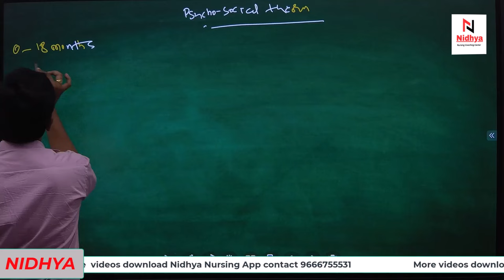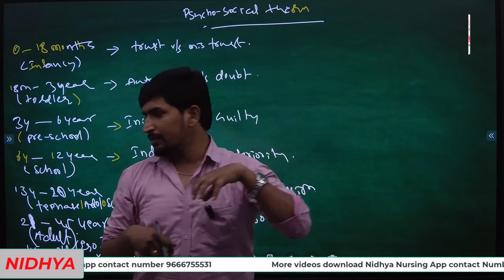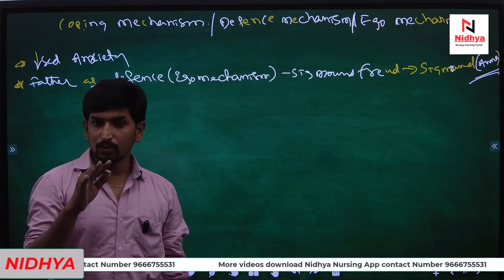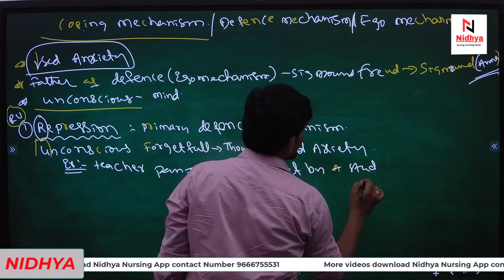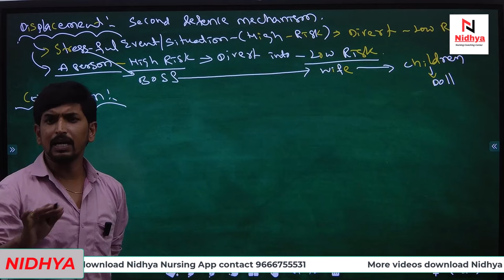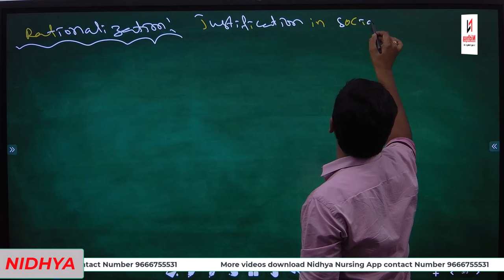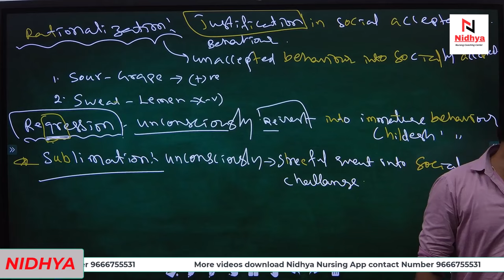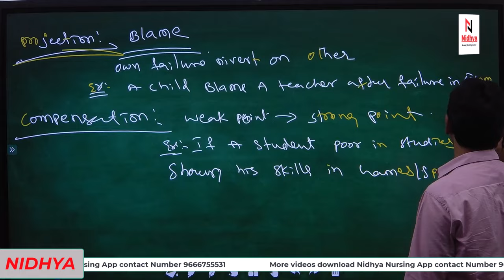🔴LIVE: ESIC Nursing Officers Exam Special classes |PSYCHO SOCIAL THEROY|14Days to Go|Nidhya Nursing🔴